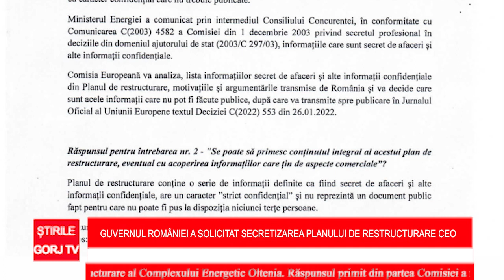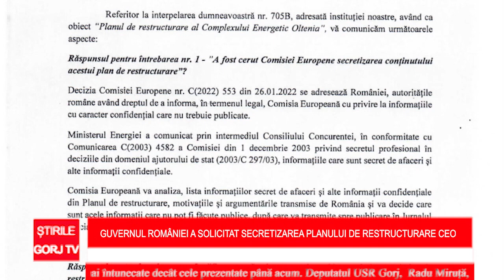Guvernul României a solicitat secretizarea planului de restructurare CEO